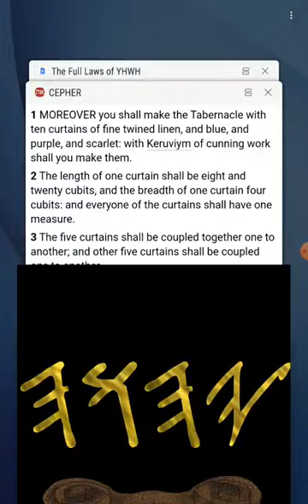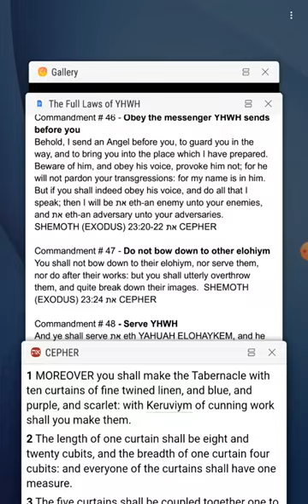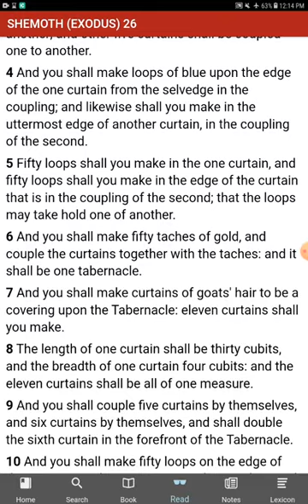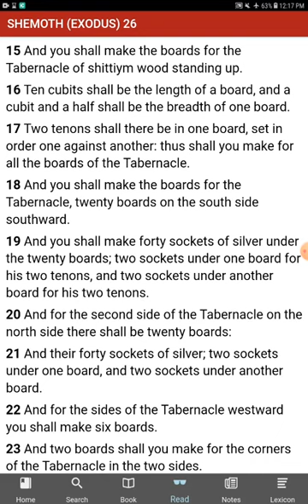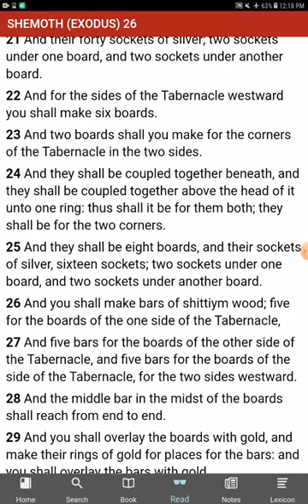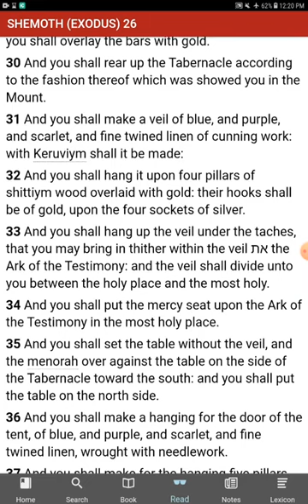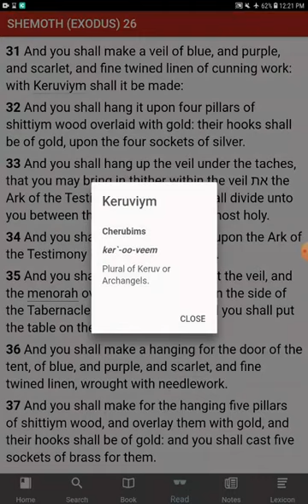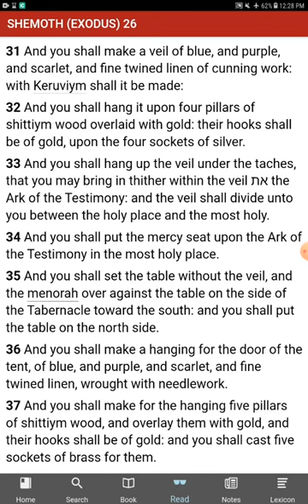The [UNKNOWN] Commandments of YHWH - No Commandments Found - Exodus 26